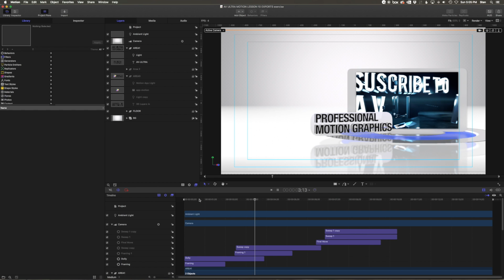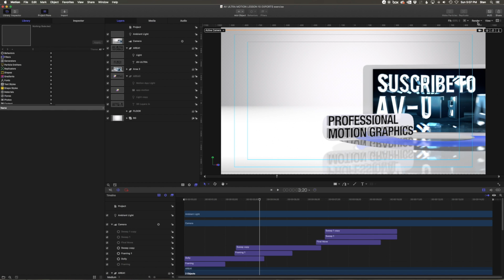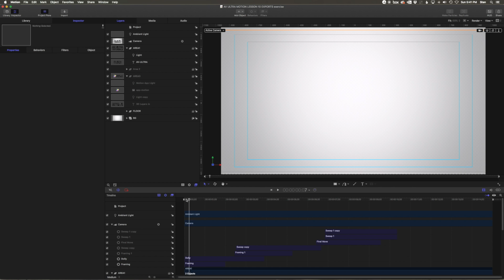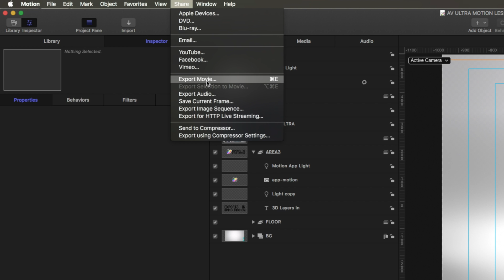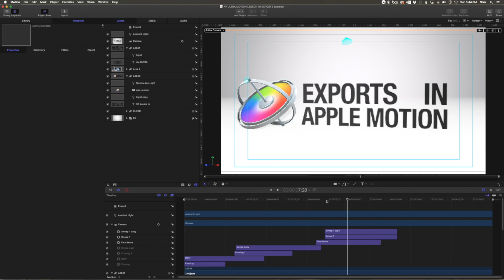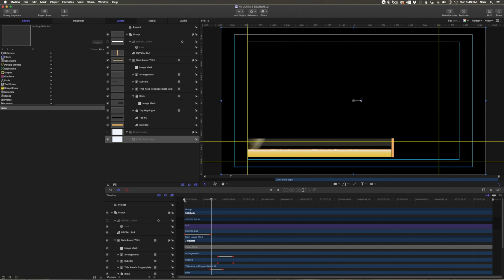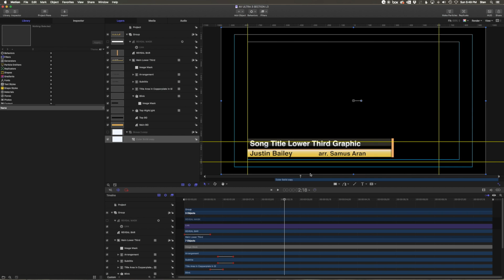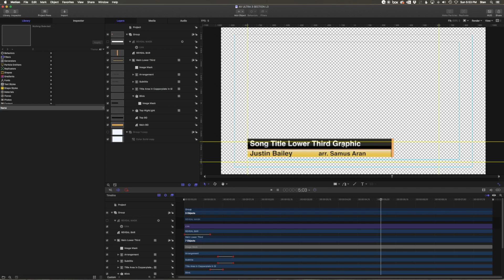Render Settings and Exports in Apple Motion - Apple Motion Professional Training 10 by AV-Ultra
Topics covered in this lesson:

0:00 introduction
1:02 Start of lesson
1:25 Render settings in the canvas-
1:43 Changing resolution-
2:42 Quality settings-
3:00 Ram Previews-
3:56 Exporting using Motion-
5:02 Changing render settings for export-
7:01 Exporting using Compressor-
7:52 Exporting a Lower third with alpha channels-